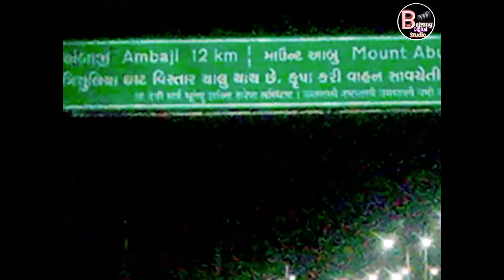Ambaji Peidal yatra Sangh//💫अंबाजी पैदल यात्रा संघ 🙏ambajitemple ❤️jayambe 👍